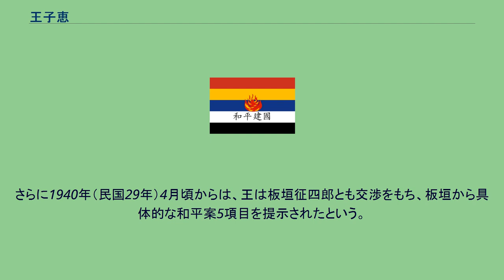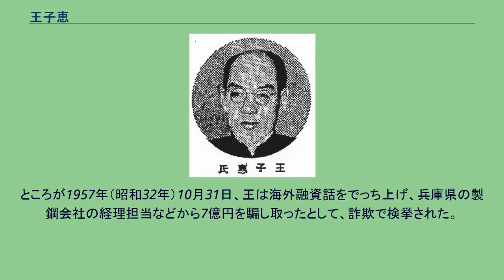王子恵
王 子恵（おう しけい）は、中華民国の政治家・軍人・ジャーナリスト。
中華民国維新政府の要人である。
早稲田大学政治科を卒業。
帰国後はジャーナリストとなり、『北京国風日報』編輯主任、『正義日報』社社長などをつとめる。
その後、国民軍第2軍駐滬弁事処処長、国民革命軍第20軍副軍長兼政治部主任、国民政府総参議代表、中日経済研究会委員を歴任した。
中華民国維新政府が成立した1938年（民国27年）3月、王子恵は実業部部長に任命された。
同年12月に訪日したが、翌年6月には早くも実業部長を依願退職してしまう。
この点について孔祥熙側近・賈存徳の回顧によれば、王子恵は賈を通して孔との連携を深めており、実業部長辞職も孔の示唆によるものとされる。
これ以後、王子恵は孔祥熙の代理人として東京で日本との秘密和平工作に従事した。
王は元々、畑俊六と密接な関係があったとされる。
さらに1940年（民国29年）4月頃からは、王は板垣征四郎とも交渉をもち、板垣から具体的な和平案5項目を提示されたという。
しかし結局、交渉は1940年（民国29年）中に決裂したとされる。
ただし、王子恵の和平工作については、賈存徳も交渉の詳細・時期など、不明な点が多いとしている。
また、賈自身が1944年（民国33年）9月に松本重治の紹介で日本側の人物と上海で接触した際、その人物から板垣による和平案の存在そのものを否定されたという。
終戦後の1949年（昭和24年）頃に、王子恵は中華民国代表部の一員として来日したが、翌年春には政治活動から手を引き、そのまま日本に在住している。
ところが1957年（昭和32年）10月31日、王は海外融資話をでっち上げ、兵庫県の製鋼会社の経理担当などから7億円を騙し取ったとして、詐欺で検挙された。
このときに王は、総統蔣介石の特使を自称したという。
逮捕された王子恵の処遇やその後の行方は不詳である。